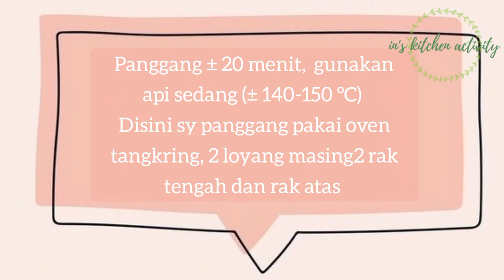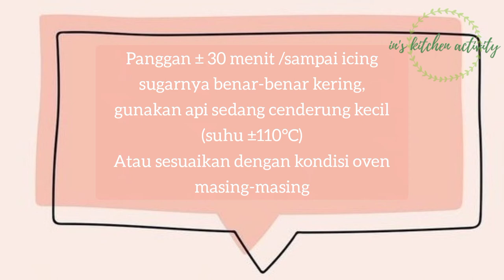Simpan dulu resepnya untuk Lebaran nanti. | Button Lime Cookies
Button Lime Cookies

Bahan-bahan:
100 gr butter
100 gr margarine
100 gr gula halus
2 butir kuning telur
½ sdt vanili (sy pakai yg bubuk)
1 sdt baking powder
250 gr terigu
50 gr maizena

Icing sugar:
2 butir putih telur
150 gr gula halus
1 sdt air jeruk nipis (bisa ganti air lemon atau cuka)
2-3 tetes pewarna makanan (sy pakai warna pink rose,  kuning dan hijau)

Selamat Mencoba 👍

Jangan lupa juga like dan komentarnya ya...

Terima Kasih 💖